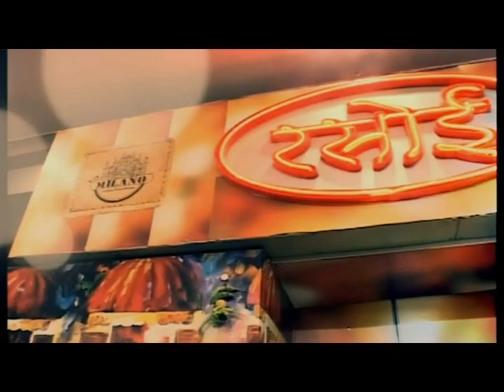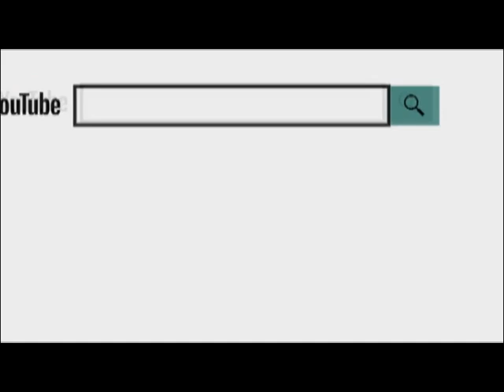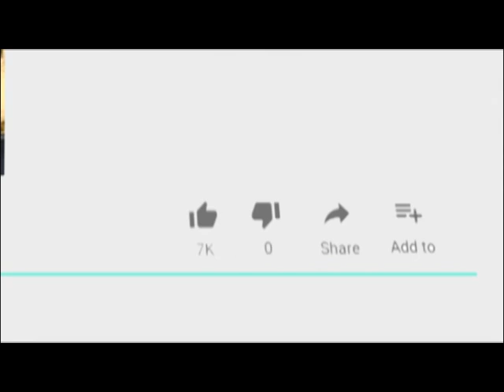देवनानी ने 48 भामाशाह कार्ड धारी महिलाओं को मोबाइल बांटे।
20 Sept 2018
राजस्थान सरकार की ओर से शुरु की गई भामाशाह डिजिटल परिवार योजना के तहत जिले के करीब साढ़े 5 लाख परिवारों को स्मार्टफोन देकर उन्हें ऑनलाइन योजनाओं से जोड़ा जाएगा।
शनिवार को वार्ड 11 में पार्षद रमेश सोनी के नेतृत्व में शिक्षा राज्यमंत्री वासुदेव देवनानी द्वारा 48 भामाशाह कार्ड धारी महिलाओं को मोबाइल बांटे। जिससे वह घर बैठे ही मोबाइल पर एप डाउनलोड कर सरकारी योजनाओं से सीधा जुड़ सकेंगी। इसमें नेशनल फूड सिक्योरिटी एक्ट के तहत प्रत्येक भामाशाह कार्ड धारी परिवार को 500 रूपये की राशि दो किस्तों में स्मार्ट फोन खरीदने और इंटरनेट कनेक्टिविटी लेने के लिए सीधे परिवार के बैंक खाते में राशि हस्तांतरित की जाएगी। इस योजना के तहत पूरे राज्य में राष्ट्रीय खाद्य सुरक्षा अधिनियम के तहत चयनित सभी भामाशाह कार्ड धारी परिवार को डिजिटल माध्यम से जुडऩे पर 1000 की राशि प्रोत्साहन के रूप में दी जाएगी।